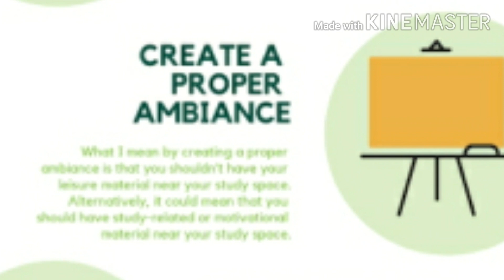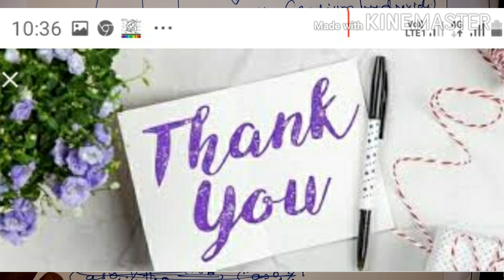Acids Bases and salts (Most likely and important questions)